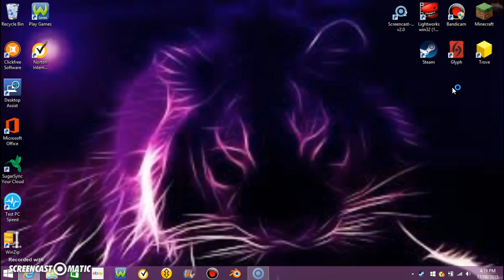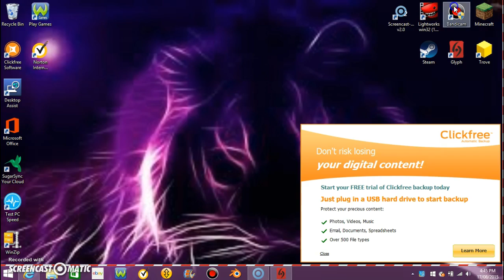Trove Gameplay Ep2 (More Dungeons and Frien)